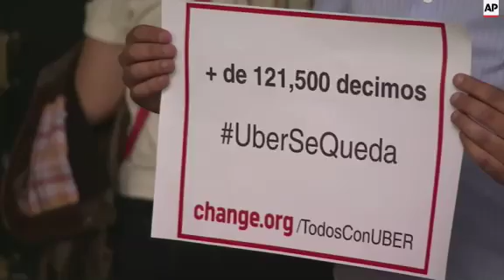Petition in support of taxi app firm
(9 Jul 2015) Uber users delivered more than 120,000 signatures to transport authorities in Mexico City on Wednesday to demand that they allow ride-sharing apps like Uber and Cabify to continue operating in the city.
The petition is in response to proposed regulatory changes that would require Uber drivers - and similar companies - to be registered.
The signatures were collected using the online petition platform Change.org.
The proposed regulation also calls for companies to pay into a fund for transportation infrastructure.
The Organised Taxi Drivers of Mexico City have pushed the city to regulate or ban Uber, saying it's unfair that Uber drivers can avoid costly licensing and inspection fee - while taxis drivers must pay.